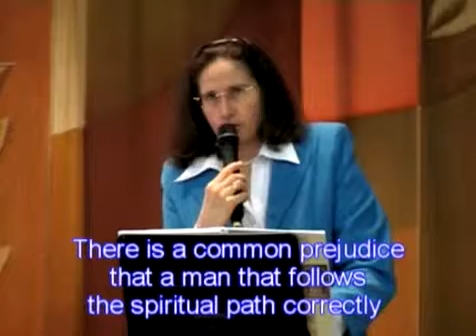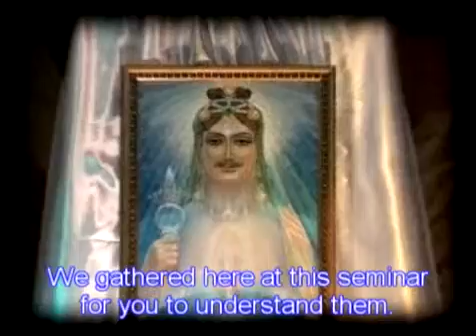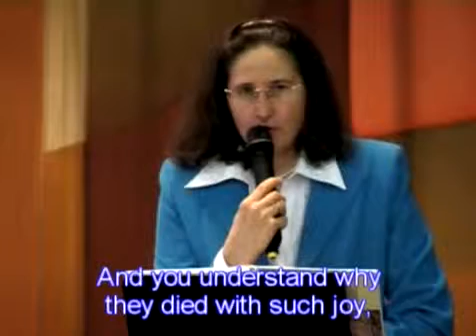The Path of Initiations Part 9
The 9th fragment of the seminar "The Path of Initiations", given by the Messenger of the Great White Brotherhood Tatyana Mickushina in Moscow, 2007.